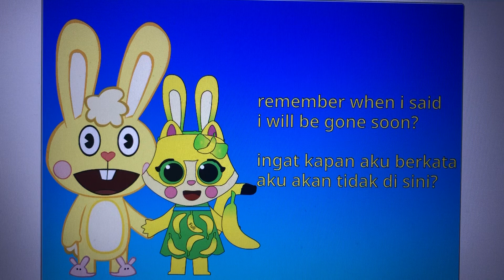why i will be gone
goodbye i guess :')